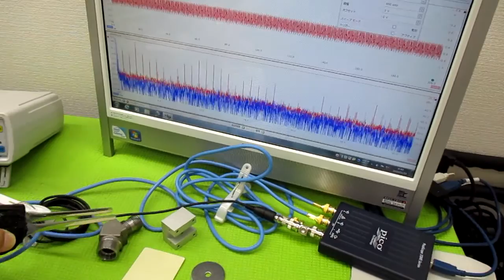超音波プローブの発振制御による表面検査技術